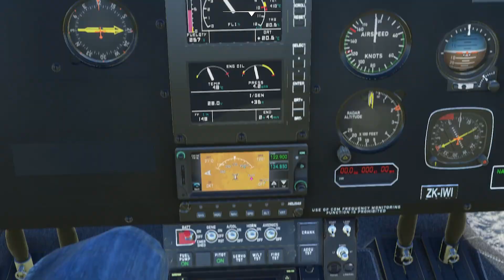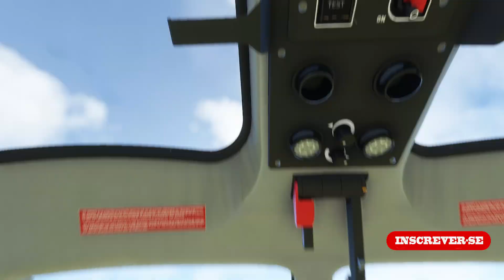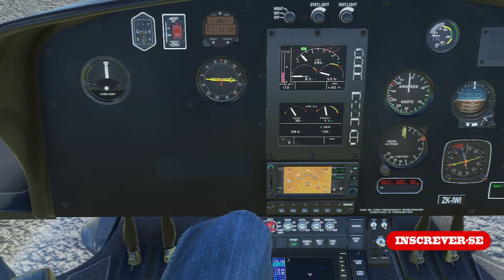MICROSOFT FLIGHT SIMULATOR 2020 Gameplay Guaxupé Minas Gerais Voo Helicóptero H125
MICROSOFT FLIGHT SIMULATOR 2020 Gameplay Guaxupé Minas Gerais Voo Helicóptero H125 tem voo do Pedro Spotter  fizemos um voo sobre a cidade de Guaxupé em Minas Gerais com o Helicóptero Airbus H1125 sobre a Cidade de Guaxupé e Guaranésia em Minas Gerais  passamos por toda a região